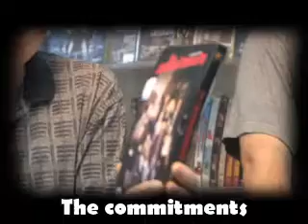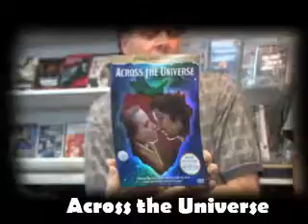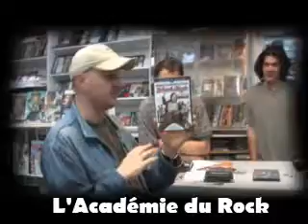comédies musicales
critiques ciné